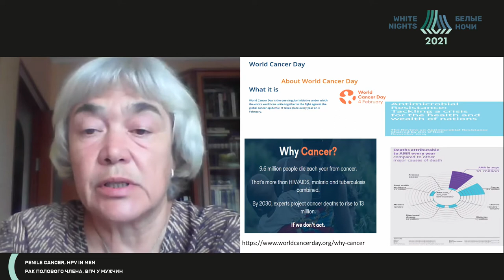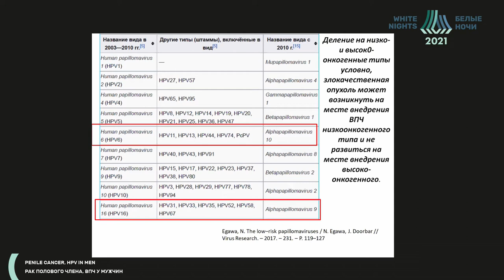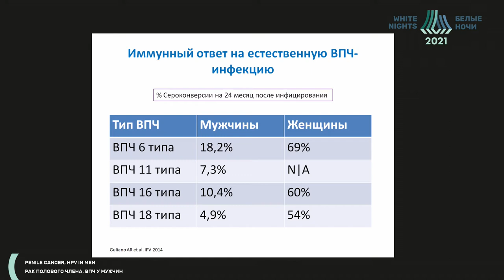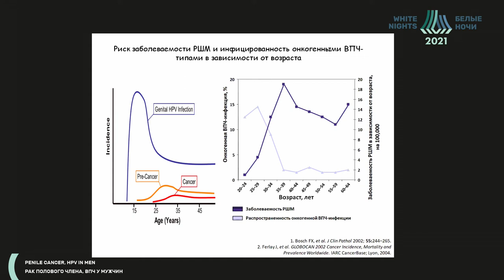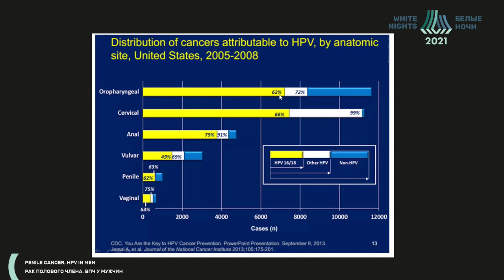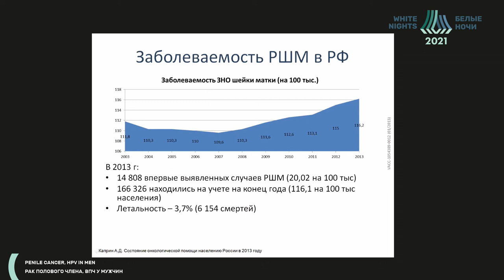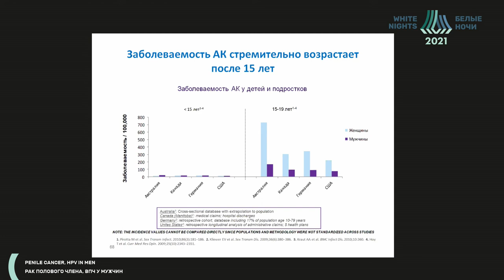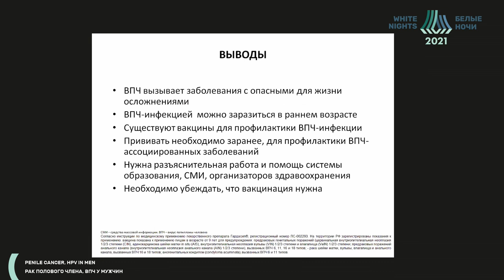ВПЧ — это общая проблема? (Харит С.М.)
Харит Сусанна Михайловна - руководитель отдела профилактики инфекционных заболеваний Научно-исследовательского Института детских инфекций ФМБА ФГБУ ДНКЦИБ ФМБА России, д.м.н., Санкт-Петербург